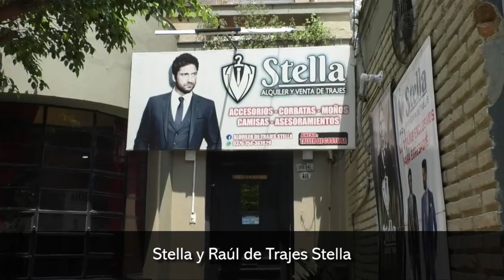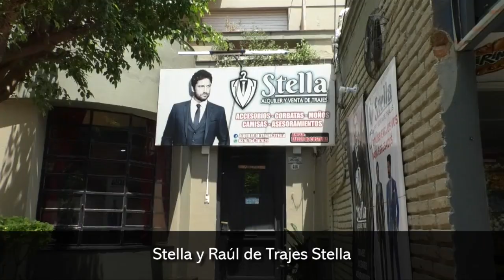Cuánto invertirá una familia en vestuario para la fiesta de egresados